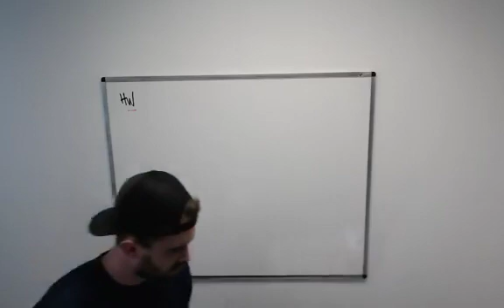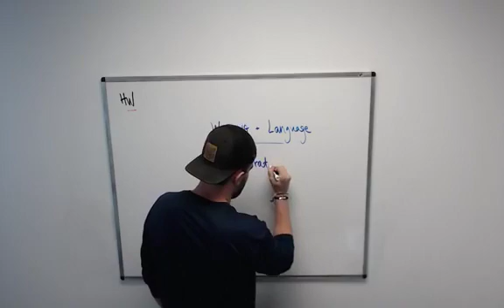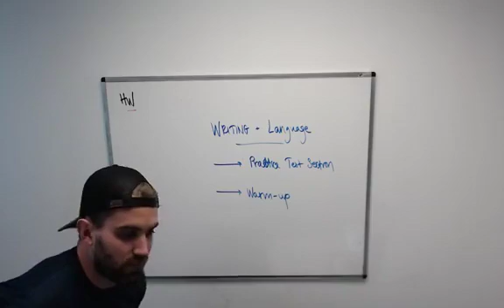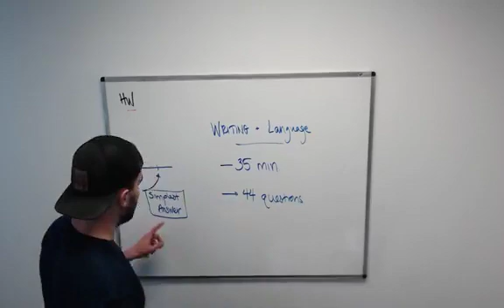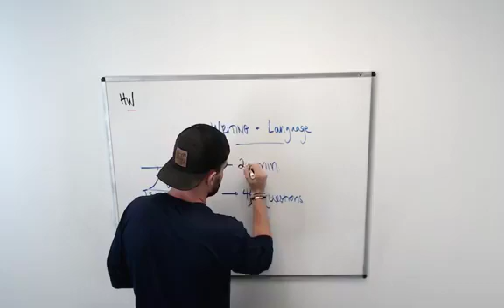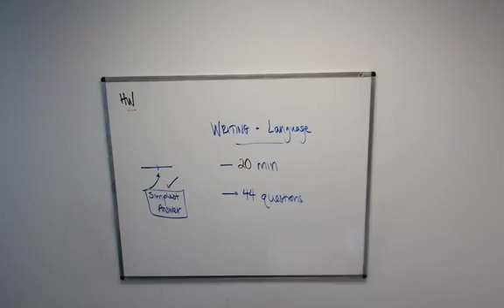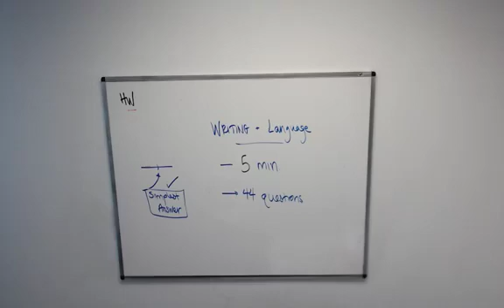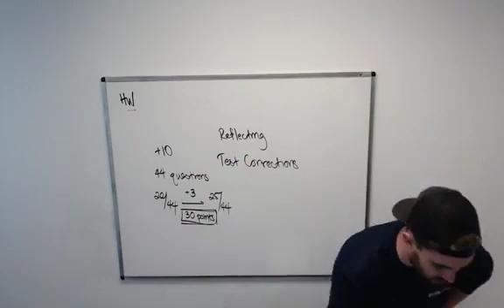EDGE STAR Class #13